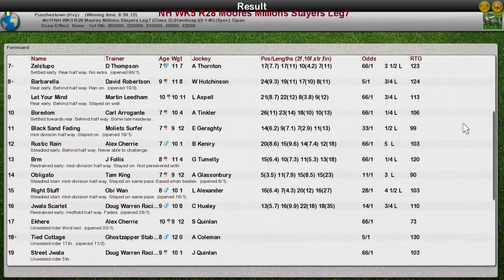NH WK5 R28 Moores Millions Stayers Leg7